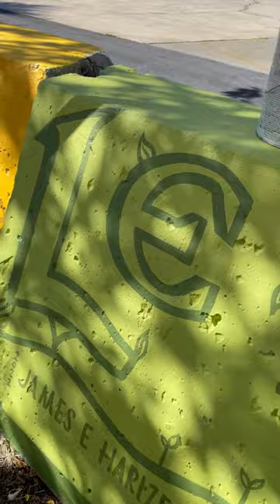Shine Bright Spot Recap - Murals along Pinellas Trail 2022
Recap of the Bright Spot project during Shine Mural Festival October 2022 with Chad Mize and friends. It was an honor to be one of the 6 artists chosen to paint 3 walls each at this community event.

Goals for my designs was to incorporate lettering, spread love and positive messages to the community as folks roll, run, bike or stroll by on Pinellas Trail.

Friendly reminder to channel gratitude, give thanks, praises and express love to yourself and to people in your life. You may never know how much difference a small act of kindness can make in someone’s day/week/month/year.

Thanks paint crew for all your hard work and to all those who stopped by, the volunteer crews, strangers & neighbors alike for adding to the community walls.

Seas the Day ⛵️

Give Thanks & Praise 💕

Let’s Grow! 🪴

Props as well to Zibra Painting and Liquid Death for sponsoring brushes/refreshments and to lifestyle/home and garden podcast Hand in the Dirt @hitdpod for years of entertainment, garden advice and inspiration!